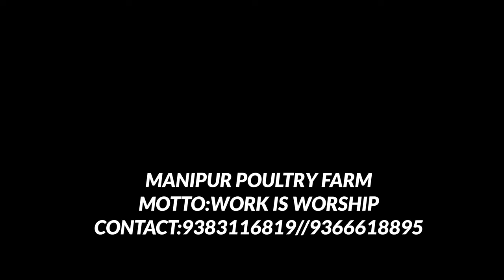Talk 100: NEEDS OF FISCAL POLICY// MANIPUR POULTRY FARM//SINGKE MEITEI